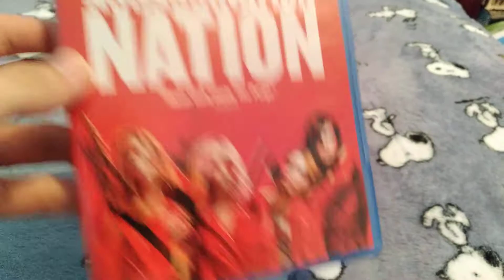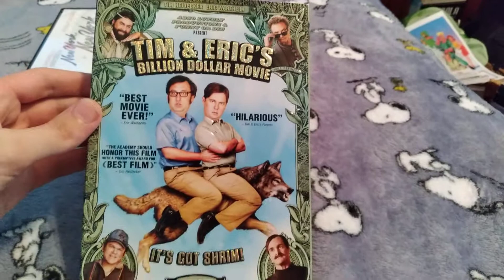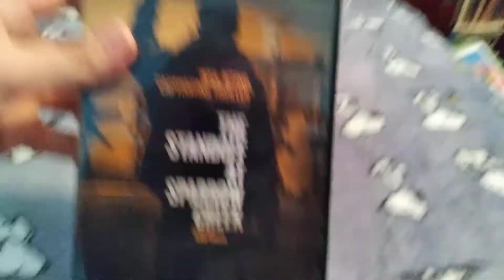Blu-ray/DVD Update #76 (9/19/2022)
Stopped at two Dollar Trees after school today and picked up some interesting titles.

Assassination Nation 2018 Blu-ray
New York, New York (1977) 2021 DVD
Tim & Eric's Billion Dollar Movie 2012 DVD
Pacific Rim: Uprising 2018 DVD
The Standoff at Sparrow Creek 2018 DVD

I could've also picked up Do You Believe in Miracles? on DVD, but I already have Disney's Miracle, so.